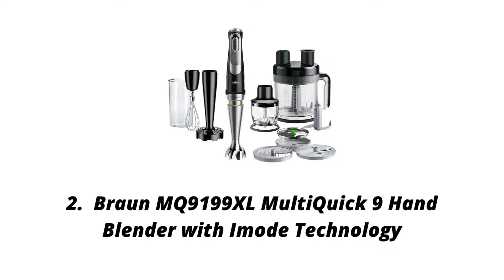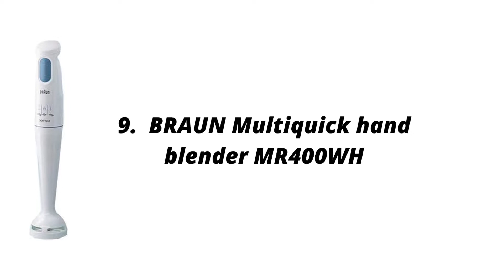Best Immersion Blender | Top 10 Immersion Blender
1. Robot Coupe MMP240COMBI

2. Braun MQ9199XL

3. VEVOR Commercial Immersion

4. Waring Commercial WSB60ST

5. Robot Coupe MMP 190 VV

6. Waring Commercial WSB2W

7. Swiss Diamond SDMIX01USA

8. Robot Coupe MMP 190 VV

9. BRAUN Multiquick hand blender MR400WH

10. Waring Commercial WSB70